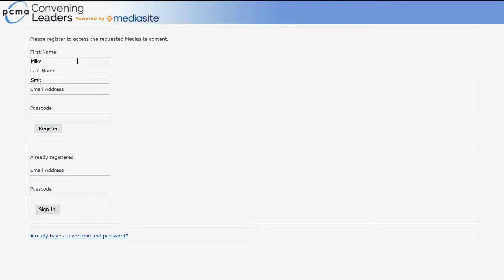Mediasite Events-Sonic Foundry Presented by EduServ in Pakistan